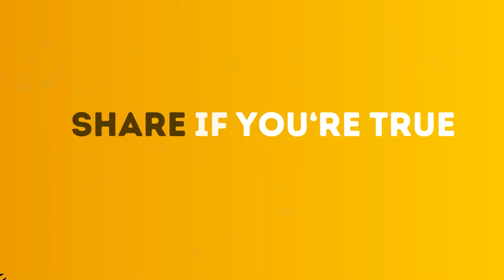Why Chittagong is better than Dhaka | Chittagong Responds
Amin Hannan Chowdhury Profiles.